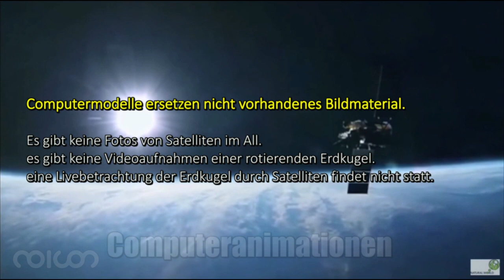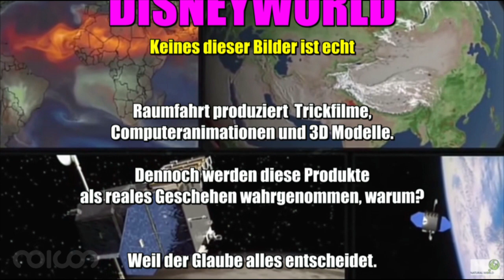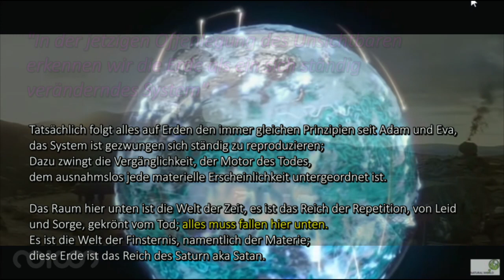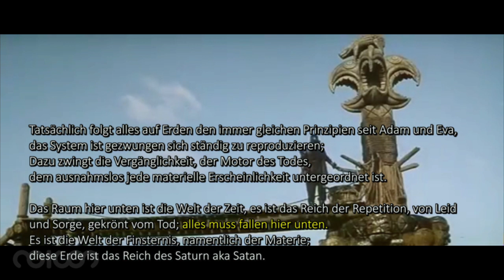noicon | nv585 Der Weltraum, der Raum der Welt (1)